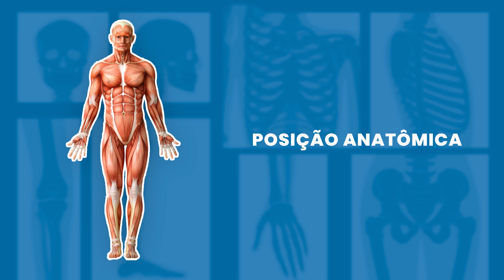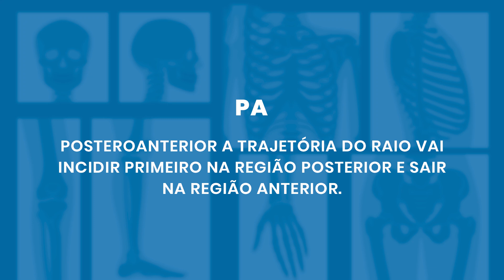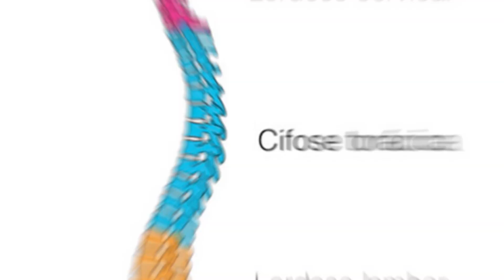AP OU PA QUAL DEVE UTILIZAR NA COLUNA LOMBAR? | Radiologando